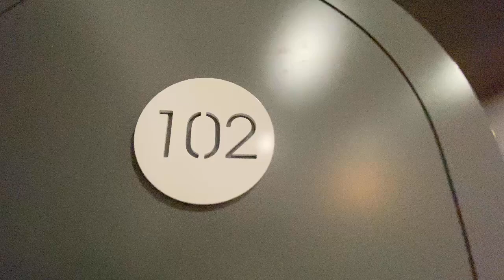Studio đường Lê Tấn Quốc